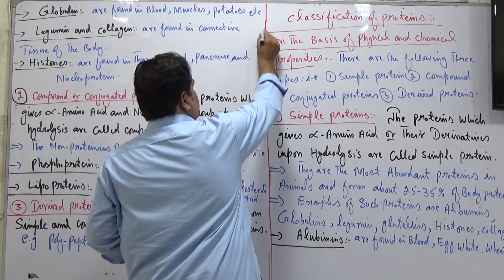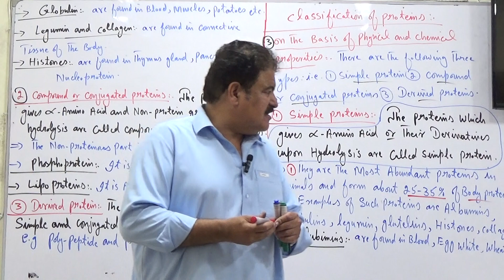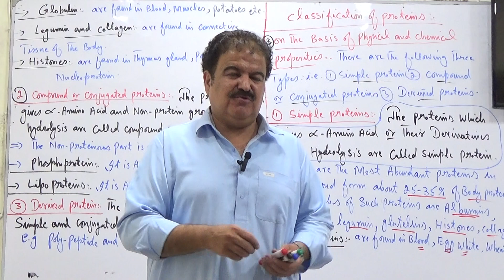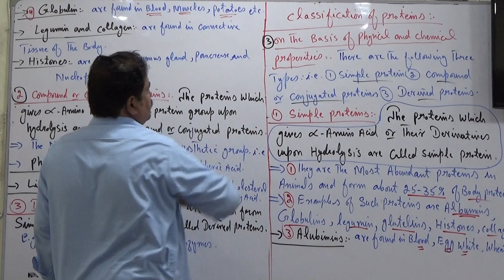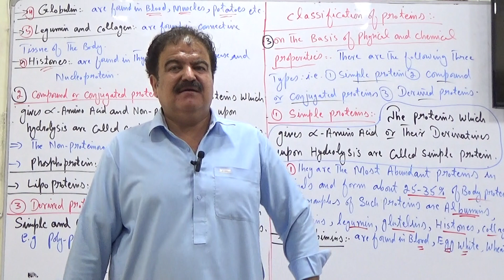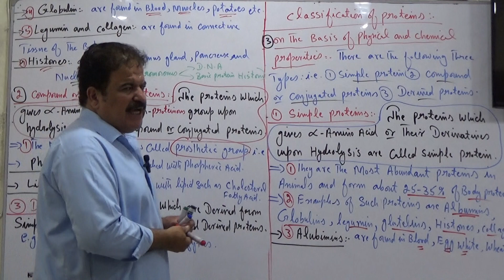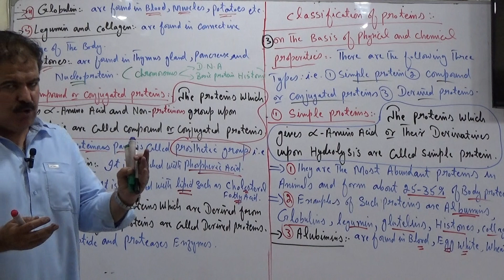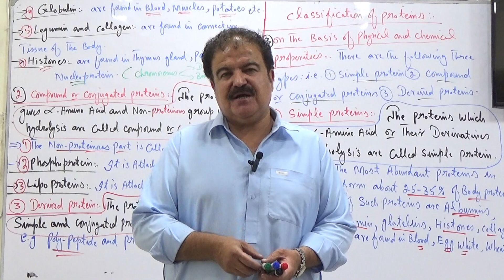Classification of PROTEIN on the Basis of Physical & Chemical Properties | (L-22) | By Prof.Javed